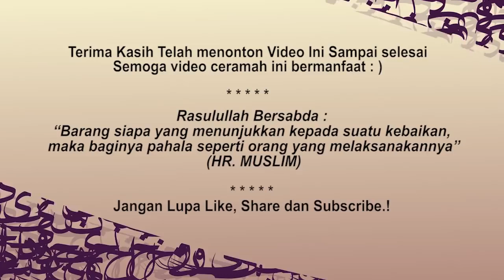Ust Abdul Somad - UNTUK APA KITA HIDUP DI DUNIA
Kajian Spesial terbaru bersama Ustad Ustad Abdul Somad dengan tema : Untuk Apa Kita Hidup Di Dunia

Menuju Hijrah adalah Channel Youtube yang bertujuan untuk saling shareing mengenai kajian-kajian yang berharap bisa bermanfaat bagi semua yang melihatnya.